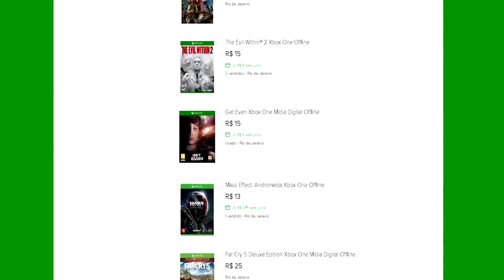🔵 FORTNITE XBOX X - #2 VAMOS PEGAR FIRME NESSA ONDA JOGANDO COM INSCRITOS.[PT-BR]